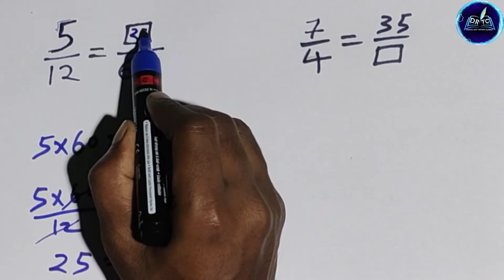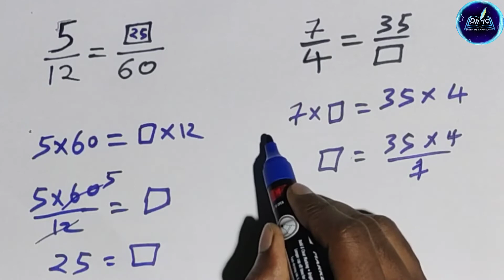Find in the boxes | box value | bhinn ka gunna kaise karen part: 5